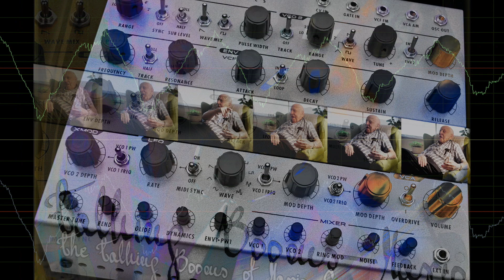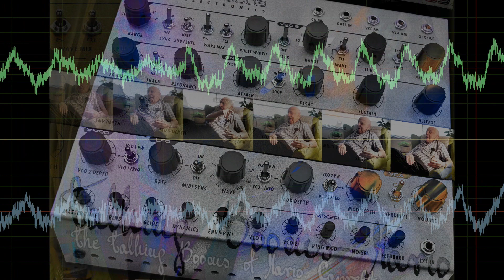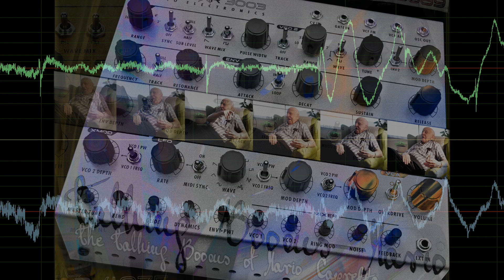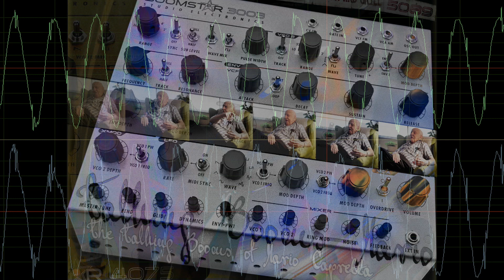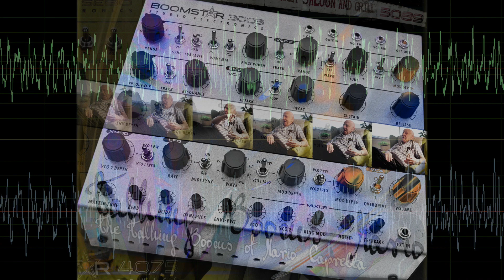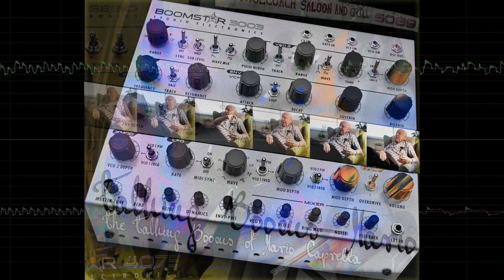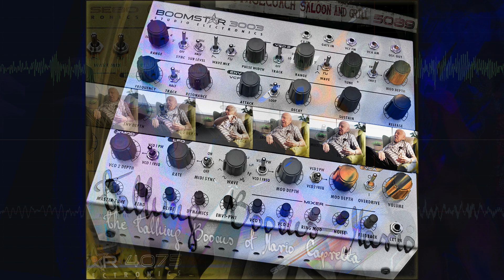The Talking Booms of Mario Capretta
(Band in a Boom* Box, the Final Chapter)

The foundation for this distinctly Analogian adventure is the Boomstar 3003 crunch 'n chunk sound, warmed-up nicely by Slate Digital's "Virtual Tape Machine." I intended to accent it merely with the ATC-1-ish cross-mod vocal sound lead work (way back in early Sept.), which re-interprets my uber-talented friend Grecco Burrato's rich and rootsy guitar solo at 2:29 in my CODE-filtered Theriot offering but I kept getting pulled back into the power and poetry of the B*s circuits and smashing performance-centered feature set.

The jazzy polyphony heard at the beginning after my Uncle Mario's chuckles (more from him later, much more), is all Boomstar 5089, arranged on piano and tracked one note at a time—credit DP8's split notes feature; patience and persistence make pretty, and we are off to the races: the twin herculean pillars of 3003 rhythm and lead making friends along the way with slidey, glidey, echoey, multi-tracked B* 5089 / 1970's slippery, synthy goodness, B* 4075's punchy percolated arpeggiations, square-waved octaved finger bass, B* SE-80's rim shots, tablas, claps, 70's and 80's session snares, tuned "Tubaleans" kicks-basses, major toms, SEM  hi hats and crashes, all of which thins out dramatically at 3:06 for the 5089/SE80/4075/SEM bass and beats break—picked up by those 5089 faux muted guitars—commencing the beginning of the culmination, or so it seems.  Really, the show is just getting started with the 5089 holding court with its sweet and foxy leads on the run—love that "The Sweet" joint, a radio rediscovery one schoolday morning which revitalized and repurposed the back nine of “The Talking Booms,” called again upon the ARP-peggiations, Glam Synth drive, and clearing the mind for the late 99 year Oracle at Cleveland, Uncle M.

What are we learning?  What are we storing up inside?

Thanks for the listening and read,
Marc A. Theriot St. Regis - Thanksgiving-ish 2014

p.s. Apart from DP and various audio plugins—my DAW was my friend—everything is Boomstar, apart from a backwards piano snippet from a rejected short film score of mine, and the snappy kick drum, hit by our Fox mic pre, and wrapped with several 4075 and SE80 kicks, when things get Marley.  Oh yes, and brilliant cousin Eve (Capretta) Rouveral does the marvelous Mario mining.